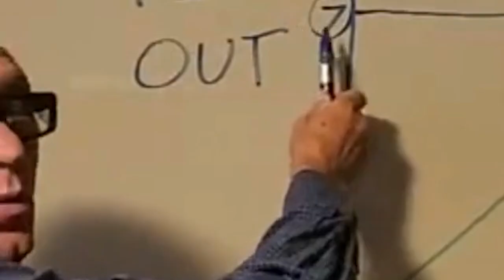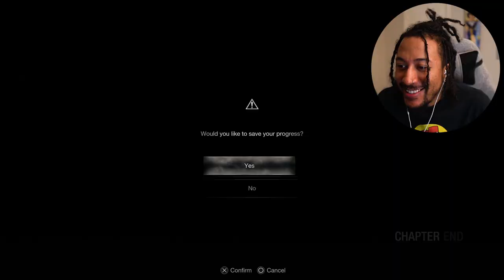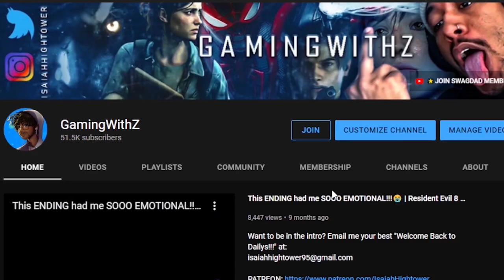SWAGDADDY KIM SEOK-LEON 김석레온 IS FINALLY BACK!!! | Resident Evil 4 Remake (PART 1)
Today we are playing Resident Evil 4 Remake Part 1! SWAGDADDY LEON!!!